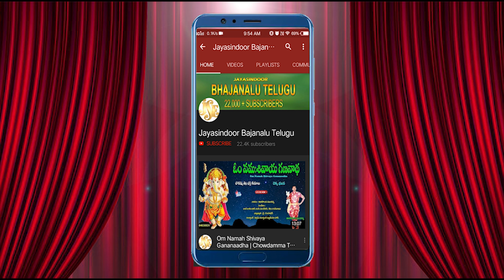అంజి తాళాల భజనలు | Yedukondalu Datedi Yenado Venkatesha | Chekka bhajanalu | Jayasindoor Bajanalu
Song Name : Yedukondalu Datedi Yenado Venkatesha
Singer: T. Anji Induvasi
Lyrics: G.S. Natraj
Album No: JSE-1217
Similar Searches:
Jayasindoor Bhajanalu
Bhajanalu Telugu
Chekka Bhajanalu
Chekka Bajana Songs
Telugu Bhajanalu
Jayasindoor Bajanalu Telugu
Chekka Bhajana
Chekka Bajanalu
Chekka Bajana
Bhajanalu
Chekka Bhajans
Bhajana Patalu
Bhajana Songs
Bhakti Bhajanalu
Latest Chekka Bhajanalu
Venkateswara Swamy Bhajana Songs
Venkateswara Swamy Chekka Bhajanalu
Venkateswara Swamy Bhakti Bhajanalu
Venkateswara Swamy Bhajanas
Yedukondalu Datedi Yenado Venkatesha Bhajana Paata
T. Anji Induvasi Bhajanalu